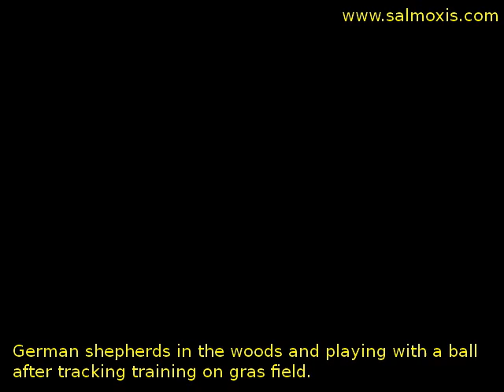German shepherds in the woods after tracking training